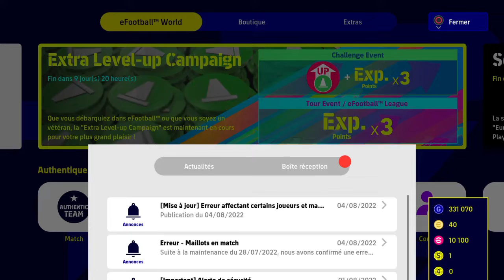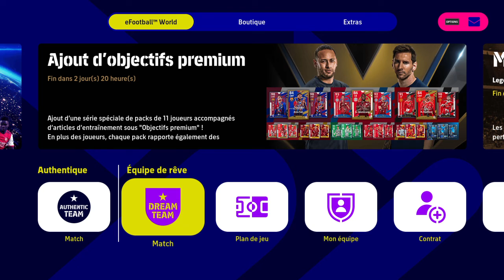eFootball™ 2022: L'equipe du moment + match amical !!